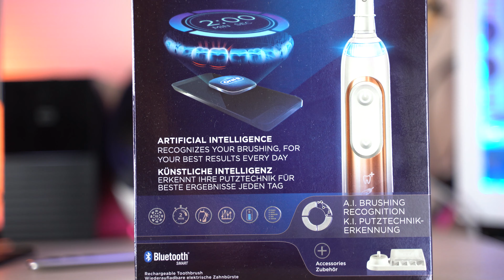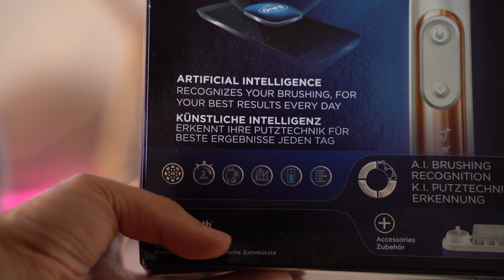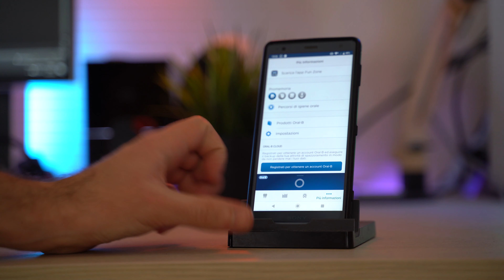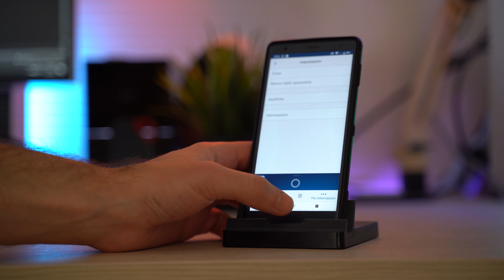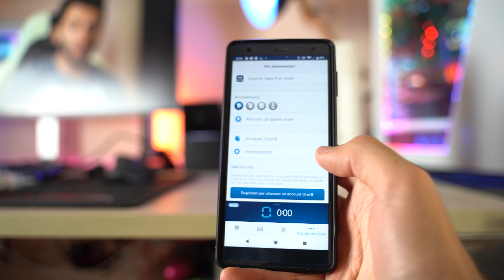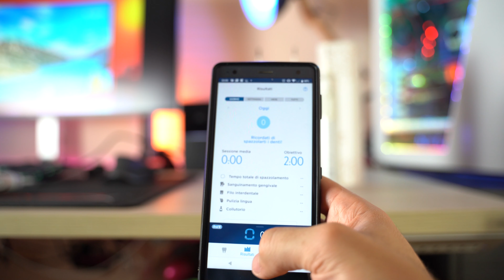Intelligenza Artificiale su uno Spazzolino? - Oral-B Genius X - recensione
●Verifica il prezzo più basso
Ho provato l'OralB Genius X ovvero il primo spazzolino elettrico con intelligenza artificiale. A che serve?